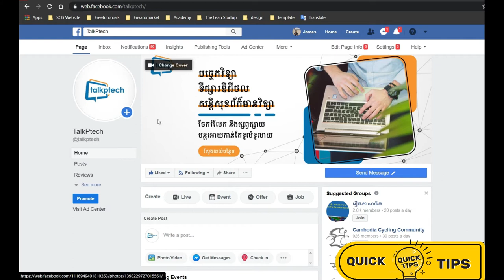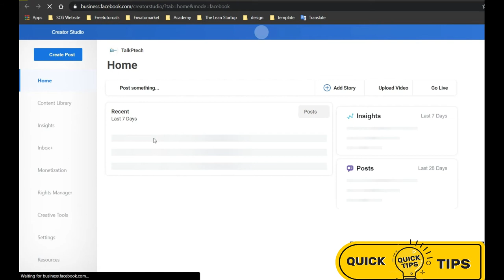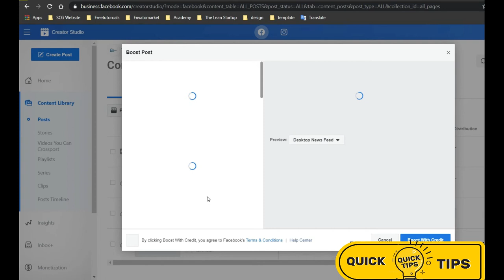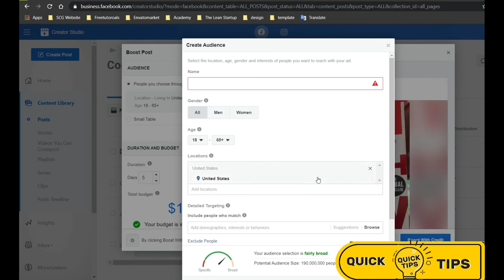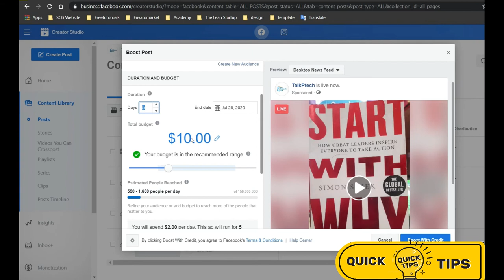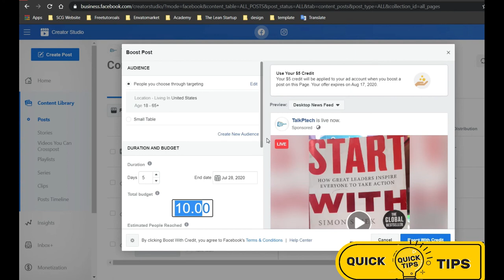តោះសាកល្បង Boost Live ជាមួយ Facebook Page ធម្មតា - Try to boost​​ live with normal Facebook Page.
Sharing👉Learn  👉 Enjoy.